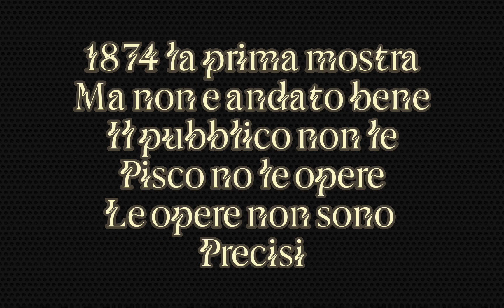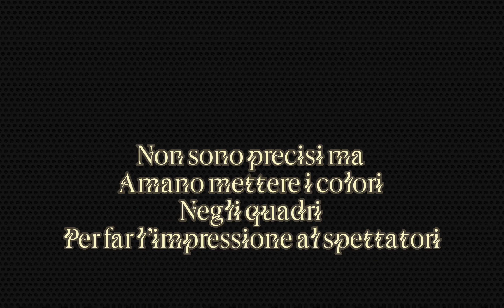Gli impressionisti gruppi dei artisti francese nel 1800